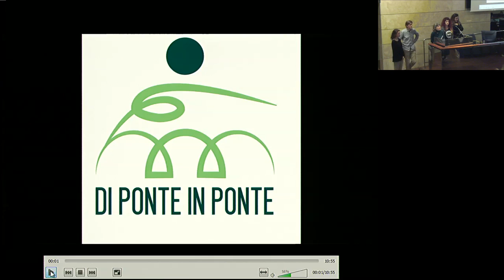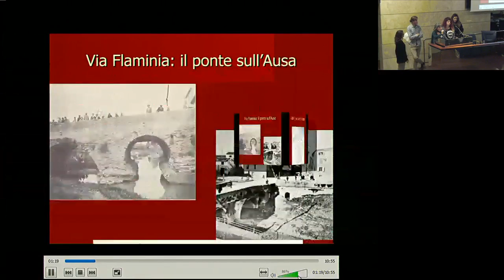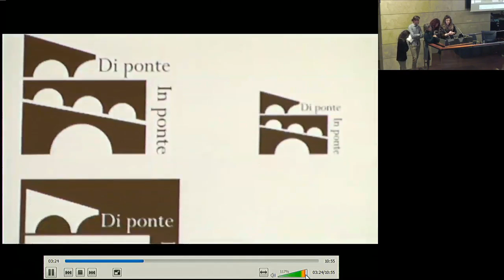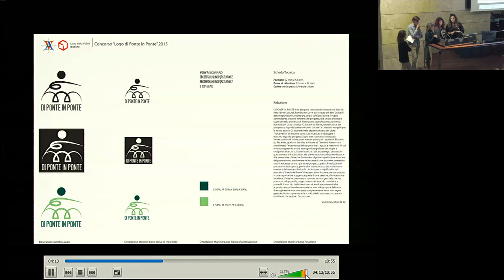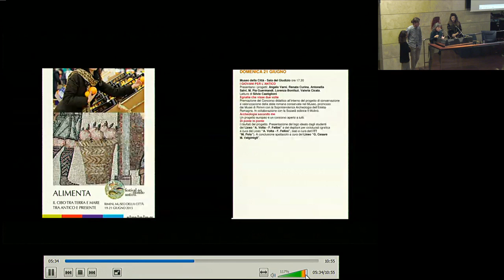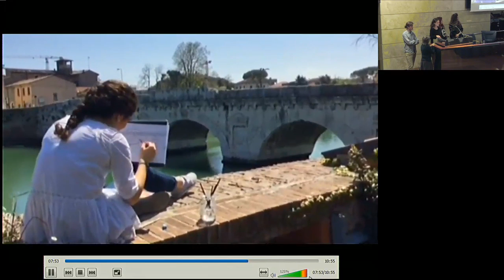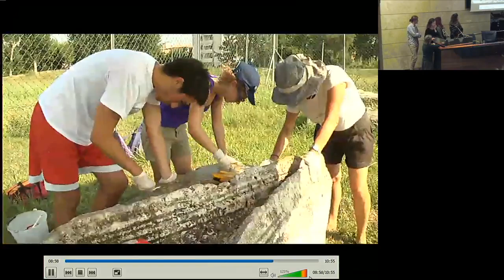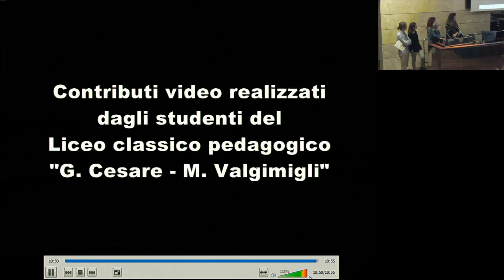IV edizione. Di ponte in ponte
Gli studenti del Liceo classico "Cesare-Valgimigli", forti della collaudata collaborazione con i Musei comunali di Rimini, andranno alla scoperta dei ponti antichi che trapuntano la loro città.